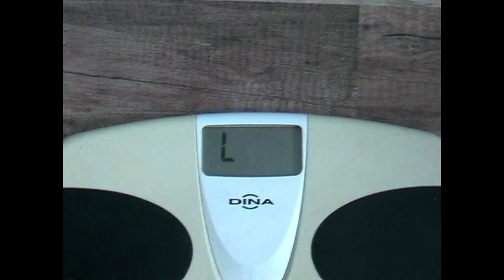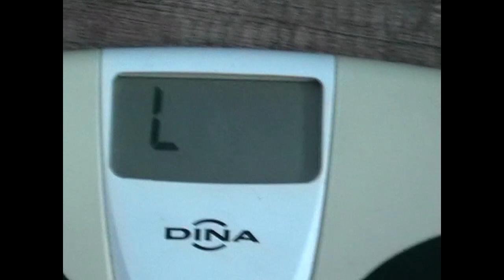Dzień # 58. Schudłem już ponad 16 kg !!! Ważenie nr 9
Powitać wszystkich, którzy mi kibicują. Mamy kolejną niedzielę i kolejne ważenie, tym razem nr 9. Wynik bardzo dobry, bo wychodzi na to, że schudłem już ponad 16 kg.
JAK SIĘ PODOBA TO WCIŚNIJ SUBA 👍 oraz DZWONECZEK 🔔

PLIKI DO POBRANIA ZA DARMO:

Jeśli uznasz, że wiedza przekazana Tobie jest wartościowa, to proszę wesprzyj mój kanał choćby symboliczną ZŁOTÓWKĄ